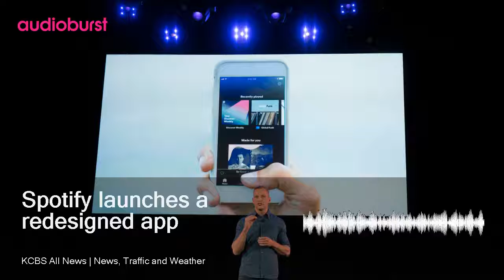Spotify launches a redesigned app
Audioburst Video